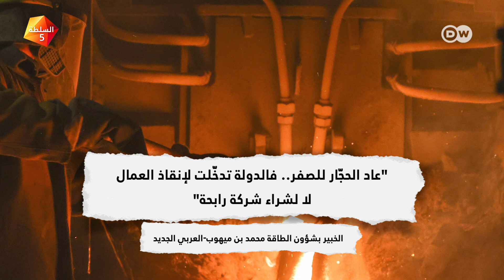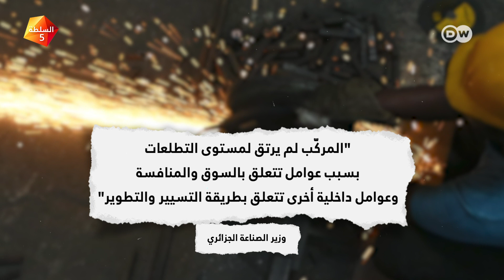كيف انحرف "مركّب الحجار" للحديد والصلب عن مساره؟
"طموح الجزائر المستقلة" كيف انحرف "مركّب الحجار" للحديد والصلب عن مساره؟